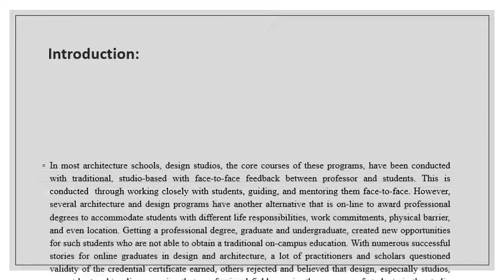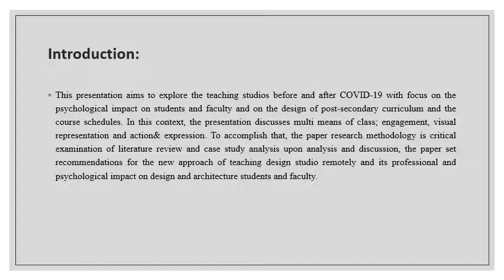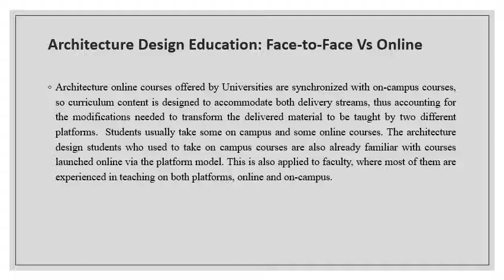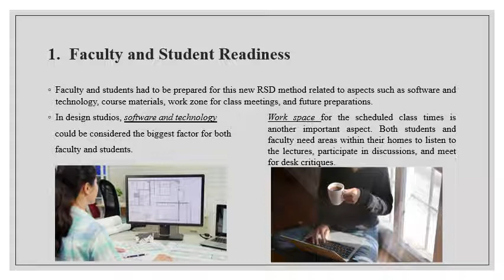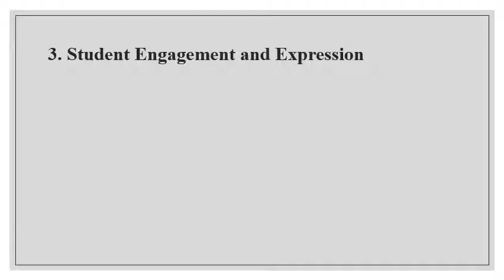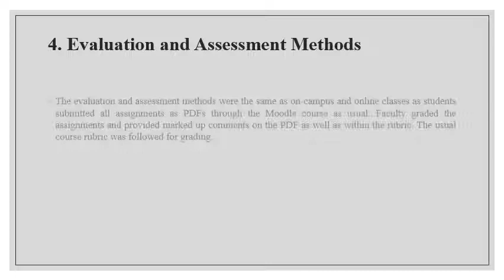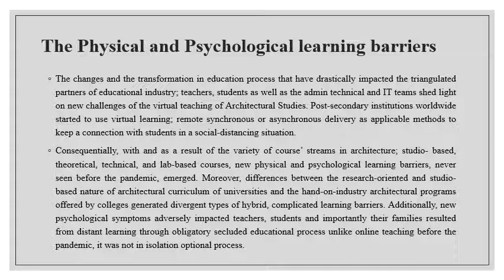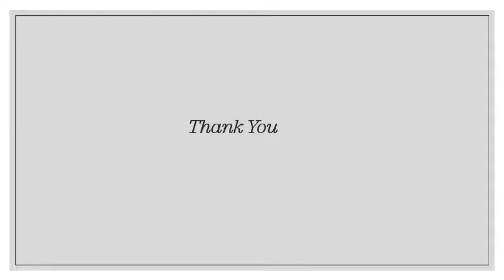Online Education: N. Mahmoud & G. Mohammed #11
Remote Delivery of Design Studios: Implications of COVID-19 on Design and Architecture Education Pedagogy